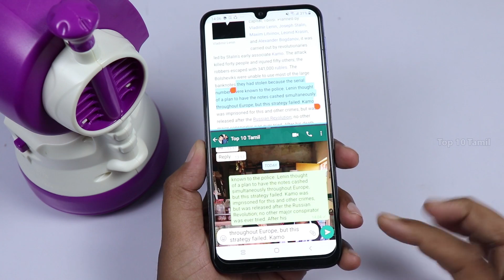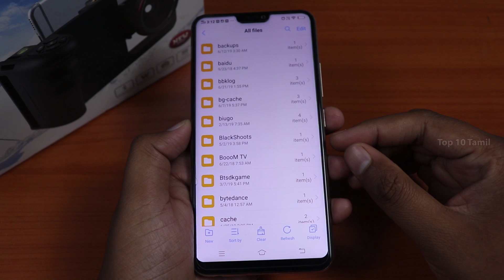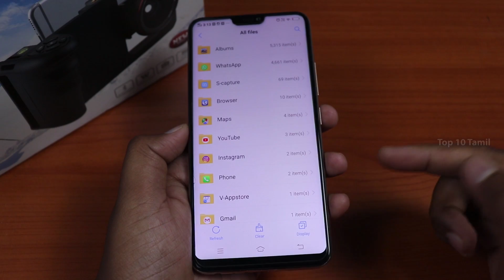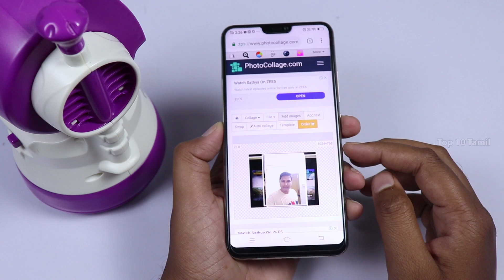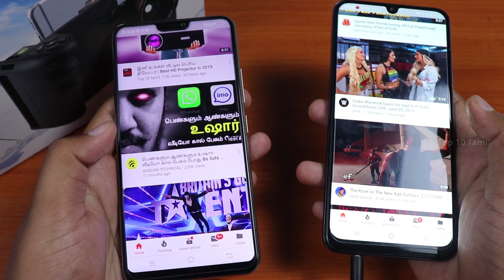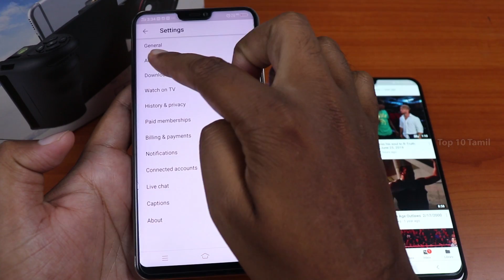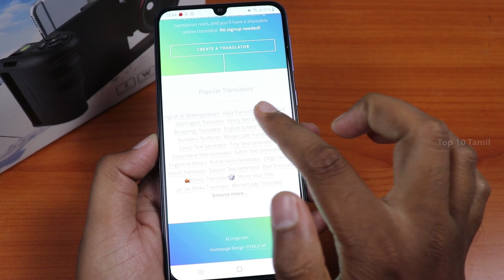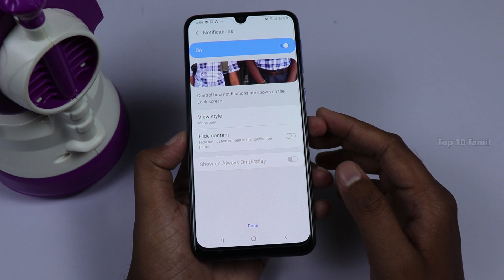11 செம்ம Android Tricks | 11 Android Tips and Tricks in 2019(Tamil)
11 செம்ம Android Tricks | 11 Android Tips and Tricks in 2019(Tamil)

In this Video we see about 11 Super and Usefull Andriod Tricks that really Helps your Mobile in 2019.

1.Split Screen Mode Drag and Drop
2.Visiting Card Copy Using Google Lense
3.Speed Dial
4.File Manager Icon
5.High Background Power Consumption
6.Hidden Video
8.Youtube Autoplay
9.CapsLock Trick Using GBoard
11.Direction Lock